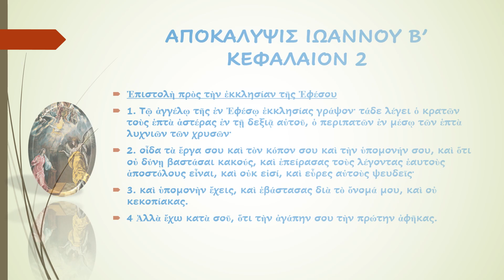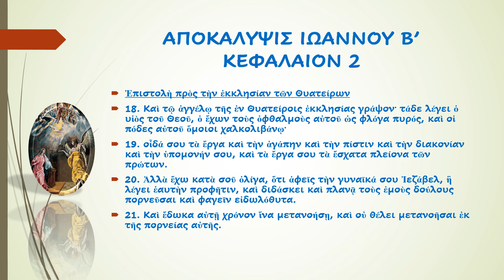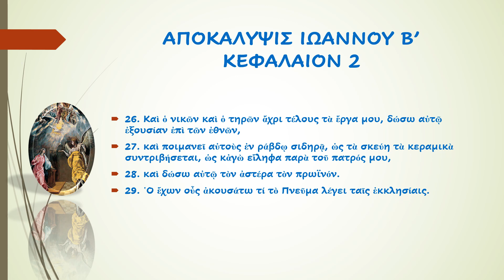ΑΠΟΚΑΛΥΨΙΣ ΙΩΑΝΝΟΥ Β’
"ΚΕΦΑΛΑΙΟΝ 2"